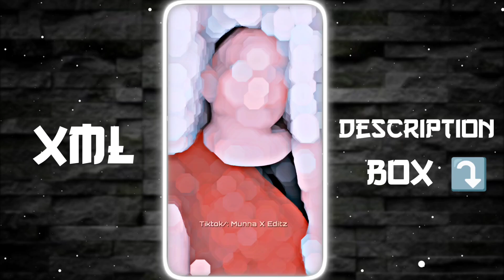New trending video 😍💥 New Xml Video 💥 Xml Link Description Box⬇️ 😍 Alight motion edit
New trending video🖤New Xml Video 💥 Xml Link Description Box⬇️ 😍 Alight motion edit💥xml

Wᴇʟᴄᴏᴍᴇ Tᴏ Mʏ Channel Munna X Editz 🥰🖤

❇️ 𝐌𝐮𝐬𝐢𝐜💥 :

❇️ Overly  : 🚫

📲 Cᴏɴᴛᴀᴄᴛ ‌"Aɴʏ Qᴜᴇsᴛɪᴏɴ & Iɴғᴏʀᴍᴀᴛɪᴏɴ"⤵️

✳️Vɪᴅᴇᴏ Eᴅɪᴛɪɴɢ ✳️

🔸Aʟɪɢʜᴛᴍᴏᴛɪᴏɴ
🔸Cᴀᴘ Cᴜᴛ

🔸 Tʜᴀɴᴋs Fᴏʀ Sᴜʙsᴄʀɪʙᴇ Mʏ Cʜᴇɴɴᴇʟ🌺
🔸 Tʜᴀɴᴋs Fᴏʀ Yᴏᴜʀ Bɪɢ Sᴜᴘᴘᴏʀᴛ🌻

⚠️Tᴀɢs ⚠️
Munna X Editz

🔐 Kᴇʏᴡᴏʀᴅs : Iɢɴᴏʀᴇ

alight motion
new xml
xml link
xml edit
xml alight motion photo edit
xml alight motion videoxml,
munna_x,
Alight_motion,
Photo editing,
Alight motion,
Editing video,
Video edit,
Edit video,
Xml photo edit